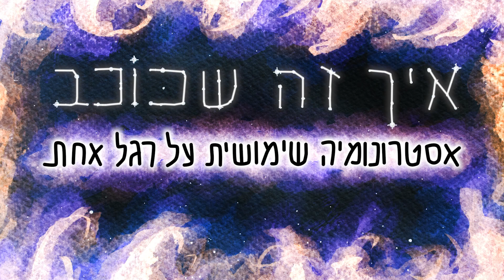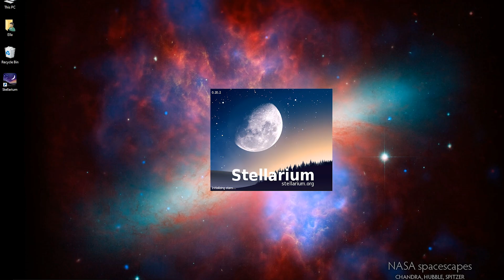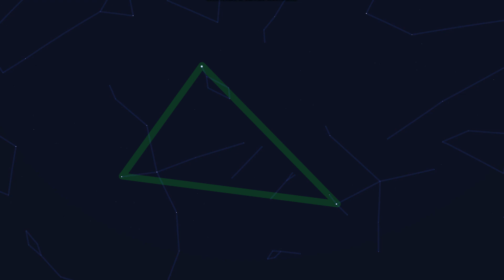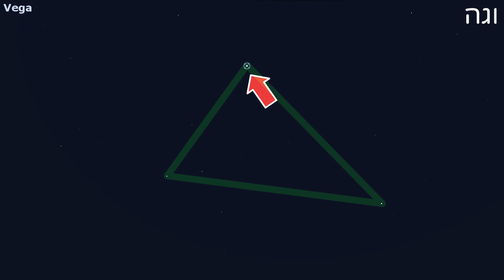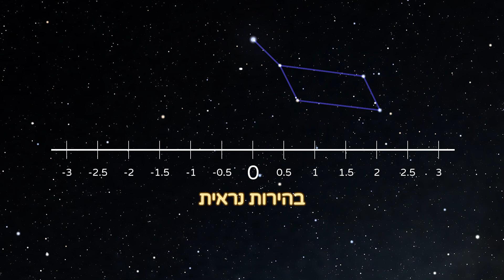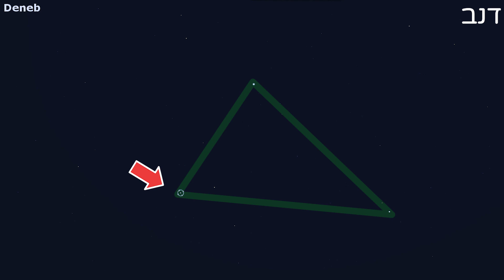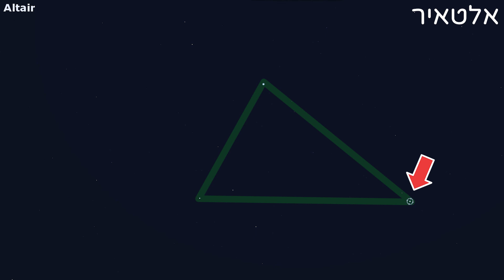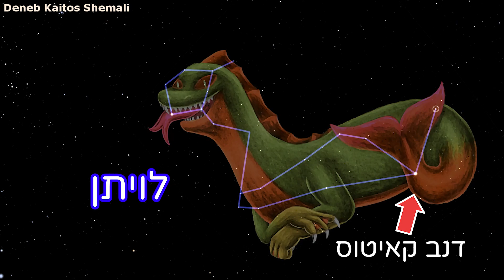מהם כוכבי הקיץ? | איך זה שכוכב #5 🤔⭐️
אילו כוכבים בולטים רואים בשמיים בקיץ? לאילו קבוצות כוכבים הם שייכים? מהו שביל החלב ומתי רואים אותו הכי טוב? צפו בסרטון כדי לגלות!

כל התמונות שהופיעו בסרטון זה צולמו על ידי, אלא אם כן מצויין אחרת
כל האיורים שהופיעו בסרטון זה צויירו על ידי.

0:00 הקדמה ופתיח
0:54 מהם שמי הקיץ
1:42 הדגמה בעזרת סטלאריום
1:58 קבוצות הכוכבים
2:54 שמי הקיץ - כיוון מזרח
3:12 אסטריזמים
3:53 משולש הקיץ
4:16 הכוכב וגה
4:34 קבוצת הכוכבים נבל
4:57 בהירות כוכבים
6:33 הכוכב דנב
6:57 קבוצת הכוכבים ברבור
7:14 הכוכב הכפול אלביראו
7:44 לכוכבים יש צבעים
8:13 הכוכב אלטאיר
8:21 קבוצת הכוכבים נשר
9:00 קבוצת הכוכבים דולפין
9:20 כוכבים בשם דנב
10:05 שמי הקיץ - כיוון דרום
10:17 הכוכב אנטארס
10:34 קבוצת הכוכבים עקרב
10:53 הקשר בין המזלות לכוכבים
11:54 קבוצת הכוכבים קשת
12:21 הקומקום השמיימי
12:46 שביל החלב
14:11 למה הקיץ מיטבי לתצפיות
14:29 שמי הקיץ - צפון
14:48 ארקטורוס ורועה הדובים
15:15 ספיקה ובתולה
15:35 ארקטורוס וספיקה האביביים
15:52 סיכום - 6 הכוכבים הבולטים